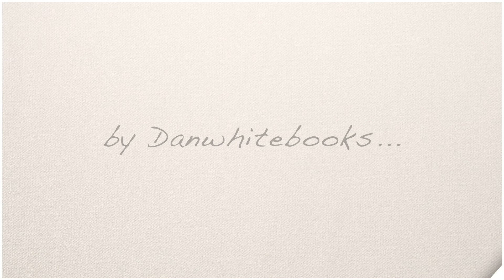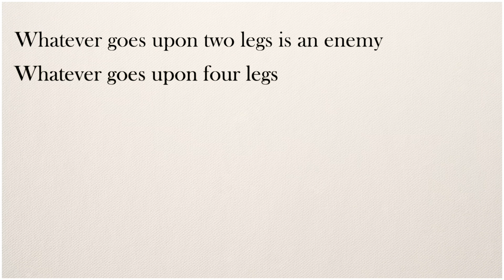Animal Farm by George Orwell | A Book Review & Discussion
Here's the updated description for your review of "Animal Farm" by George Orwell:

Hello and welcome back to DanWhiteBooks! Today, I review, discuss, and analyze a classic work in fiction, 'Animal Farm' by the mighty George Orwell.

📘 Animal Farm by George Orwell: